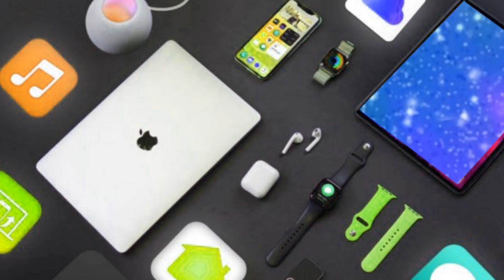Apple's BIGGEST Products in 2024!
Image Apple's 2024 priority, represented as a pie chart, with an astounding 80% of the space devoted to the much-awaited Vision Pro. With its arrival in the UK, the Vision Pro takes center stage, but Apple has more in store for its customers this year. Now let's examine the important product categories that will be updated in 2024. Just a brief remark regarding our January wallpaper collection update before we get into the specifics